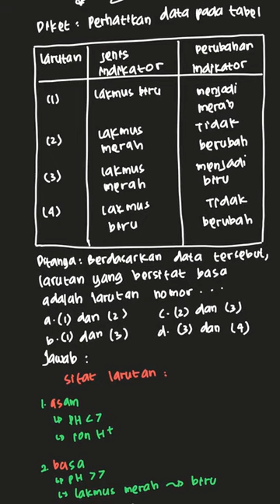2. Perhatikan data pada tabel berikut. B... | IPA Fisika Untu | Kelas 9 | 5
✅ Dalam video ini kita akan membahas: 2. Perhatikan data pada tabel berikut.

Berdasarkan data tersebut, larutan yang bersifat basa adalah larutan nomor ...
Tema:
Kelas: 9
Mata Pelajaran: Fisika
Bab: 5
Buku: IPA Fisika Untuk SMP/MTs Kelas IX / 2

👉 Buku yang telah tersedia:
{PLAYLIST_LINK}
Di mana kamu dapat menemukan kami?